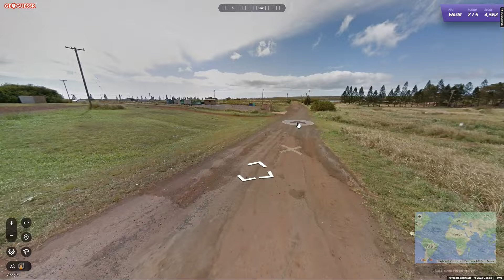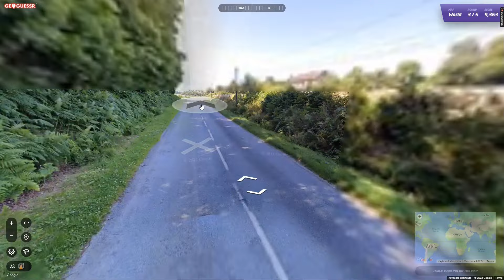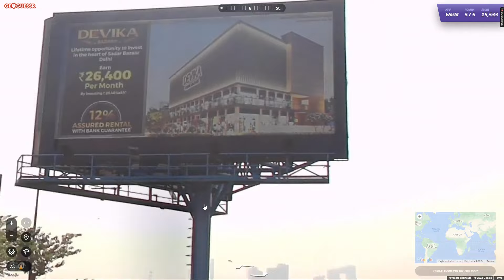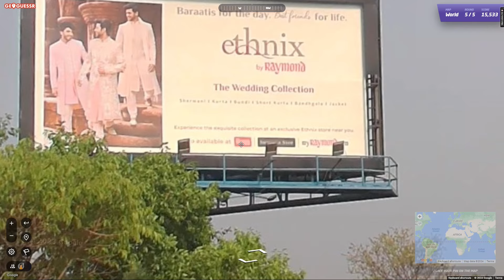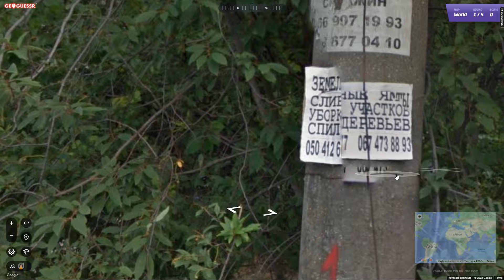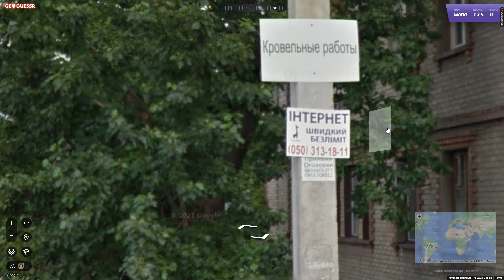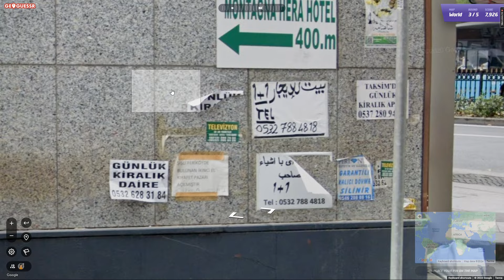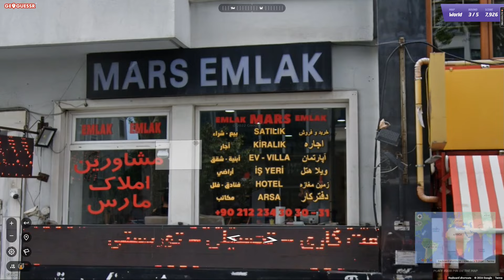The Ape is Lost in the World - GeoGuessr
Just doing some alternatives to the GGE content.